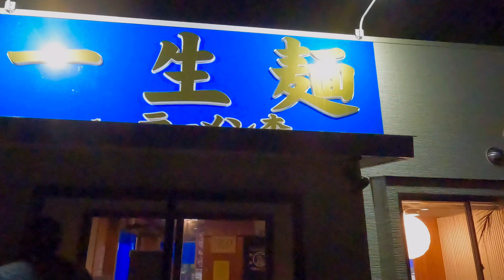【パンヘッド、ショベルヘッド】香川ナイトラン②2023.6.17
【LEMON SHOVEL CHANNEL】
ツーリング動画、カスタム動画など多数！
基本的にハーレーがメインです！

使用楽曲